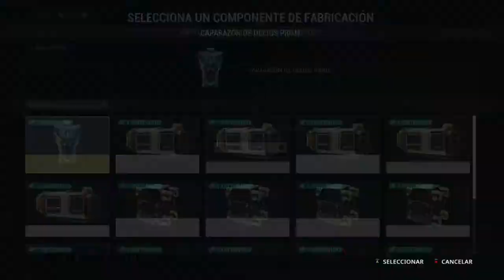CONSEGUIR PL GRATIS Y FACIL!!!!!!(para pobres y nius 🙂) / Warframe Xbox One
Muchachos!!! hoy les traigo un tutorial nuevo para warframe,espero les sirva :), si fue asi no olviden dejar su like.

Estare subiendo videos mas frecuentemente,pero sobre todo de warframe.